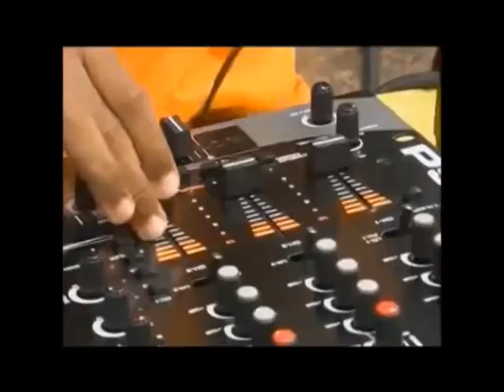Project Camilla a.k.a Woman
Hello to all my fans on the youtube and the facebook, my name is Cam (short for Camilla which I hate) I'm a lesbian foster mother to Tracy Beaker, a awful child. First upload to youtube as a middle aged gay woman who doesnt know what she's doing. Enjoy the midlife crisis.

Clips from Story of Tracy Beaker, the Humpty Dumpty Kid and Tracy Beaker Movie of Me

Special thanks to Lisa Coleman xoxo